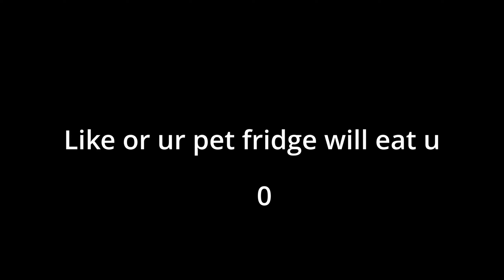Sugar Crash 🍬 (Fortnite Montage)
Sugar Crash 🍬
Fortnite Montage - "Sugar Crash" (Elyotto)
Song: Elyotto - Sugar Crash